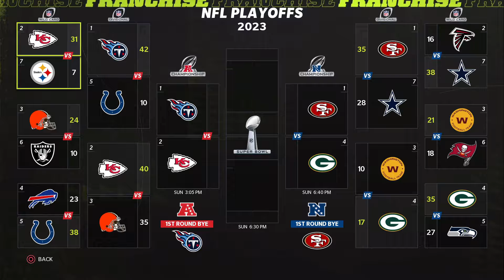Titans Franchise Year 3- Can We Beat Mahomie- AFC South Rematch - Madden 22 PS5